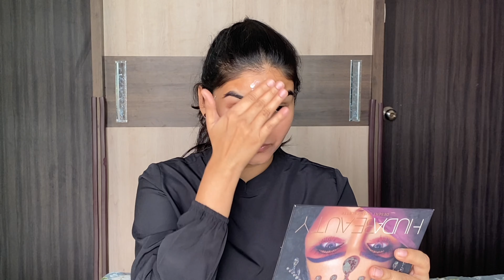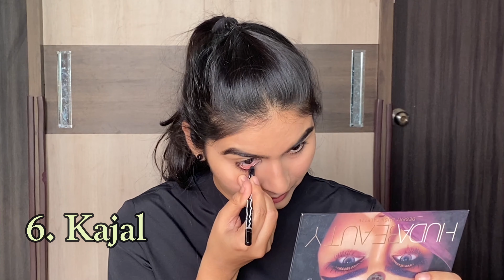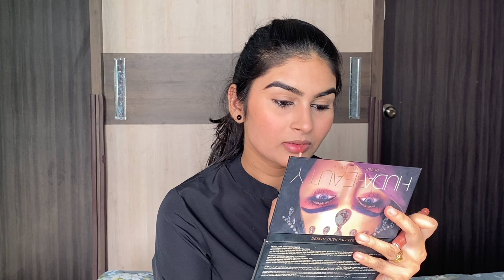ऑफिस मेकअप लुक | काय करावे आणि काय टाळावे | Office Makeup Look | Do's & Don'ts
In this video I will be showing a nice and decent Office Makeup Look with Do's & Don'ts.
ह्या विडिओ मध्ये मी तुम्हाला ऑफिस मेकअप लुक दाखवत आहे सोबतच काय करावे आणि काय टाळावे हे सुद्धा सांगणार आहे.
This video is for Beginners to learn Full Makeup including Eye Makeup and the hairstyle Tutorial.

This video is created in Marathi language.
Link for Makeup Products:

Makeup Products
All things Luxe
Compact Powder
BB Creams
CC Creams
My setup
ring light
plant pot
money plant
extension board

Copyright -
This video is personally created by myself, please do not use my photos or content without permission.
Title: ऑफिस मेकअप लुक | काय करावे आणि काय टाळावे | Office Makeup Look | Do's & Don'ts